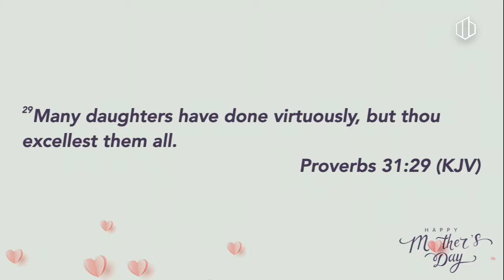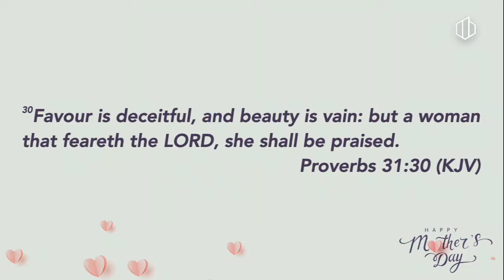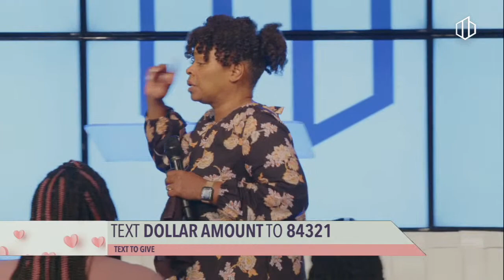Hidden Mother Figures - Mother's Day | Evg. Lillian Thomas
Ready to hear more from THC? Come hang out with us at 10:00AM CST to experience the full THC worship experience!

To support this ministry so that we can continue to make connections that change lives,